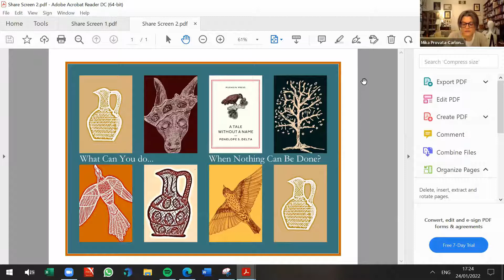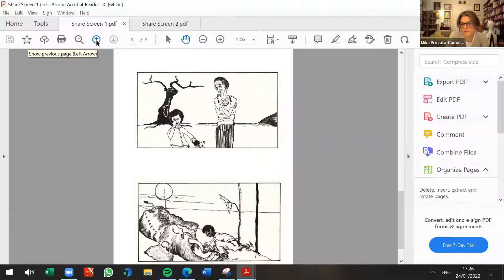Translation & Exclusion vs. Inclusion: A Panel Discussion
Chair: Prof. David Holton (University of Cambridge)
Participants: Claire Heywood (Author), Dr Mika Provata-Carlone (Independent Scholar, Translator, Illustrator, Editor) and Dr Haris Psarras (Poet)

Abstract: This session will address the theme of ‘translation and inclusion versus exclusion’. Following on from previous events on the topic of translation with Aiora Press, we hope in this panel to explore its intersection with the dynamics of inclusion versus exclusion, the existence or creation of minorities, the advocacy for a more pluralistic society via fiction, children’s literature, poetry, and graphic novels, which, in their own way, perform acts of ‘translation’ between cultures, languages or historical periods.